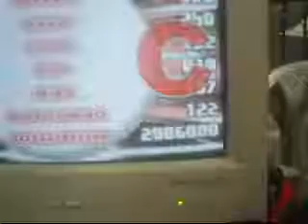Anipólitan '06 - Kakashi - Power of The Dragonflame (CZ)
Campiussa 3. Pump PC tournament. 2nd place.